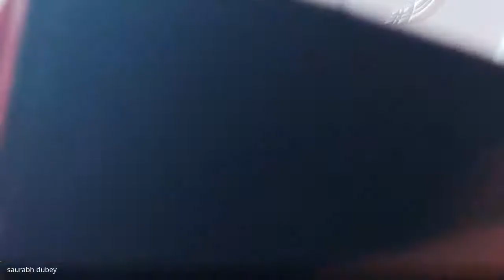28. kumarsambhawam 2020 12 29 at 05 43 GMT 8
KUMARSANBHAVA